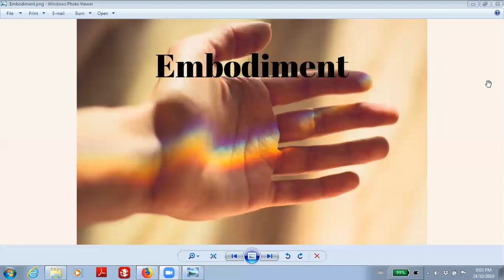Embodiment Meditation - October 24th 2019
This meditation is the compendium to Embodiment discussion.  This is a guided meditation to talk to your body and to activate your DNA to it's fullest potential.